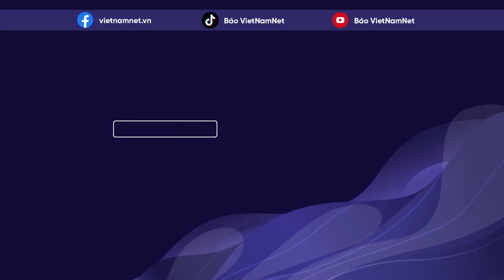Vụ cháy chung cư Carina: Trả hồ sơ điều tra bổ sung | Báo VietNamNet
Chiều 5/4, HĐXX đã quyết định trả hồ sơ điều tra bổ sung nhằm tránh bỏ lọt tội phạm trong vụ án cháy chung cư Carina Palaza.